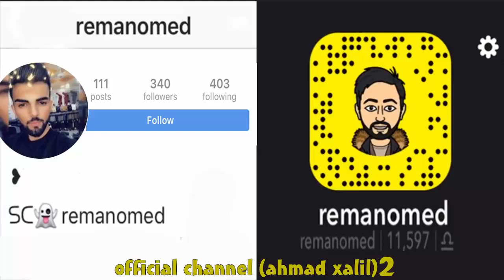Ahmad Xalil ( Ay Kchi Jwan + Demawa Demawa ) 2020 MIX خۆشترین گۆرانی پەیوەند جاف